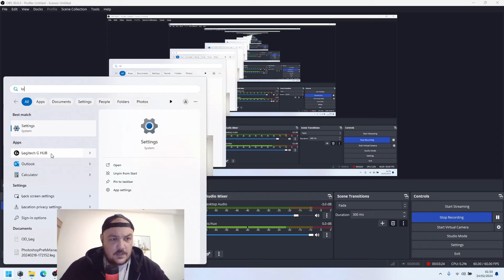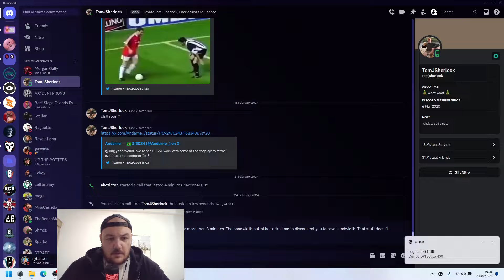EU Player On A Laptop On Brazilian Servers! Can I Win A Ranked Game?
A ranked game from my hotel in Sao Paulo on the laptop!

I stream on Twitch every Monday, Wednesday and Friday!